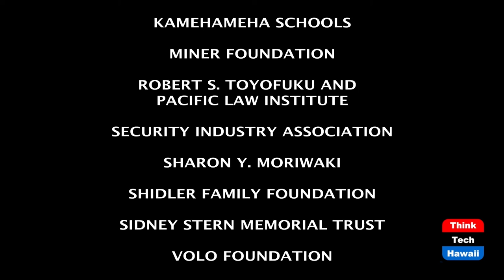Biden's $2.2T Infastructure Plan (What Now America)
Can a $2.2 Trillion Plan Pass Congress?  The host for this episode is Tim Apicella.  The guests for this episode are Jay Fidell, Winston Welch and Stephanie Dalton.

President Biden's proposed $2.2 Trillion infastructure plan is lofty and bold, but dies it have a chance to pass? Given a recent green light that it would qualify under a budget reconciliation process, it would only require 51 votes in the Senate, not 60. The question remains, Will Democrates support the Bill? No one disputes our nation's infacrture is crumbling, but how do GOP and democrates agree on what defines infastructure. The panel of guests discuss this issue and others on the show.